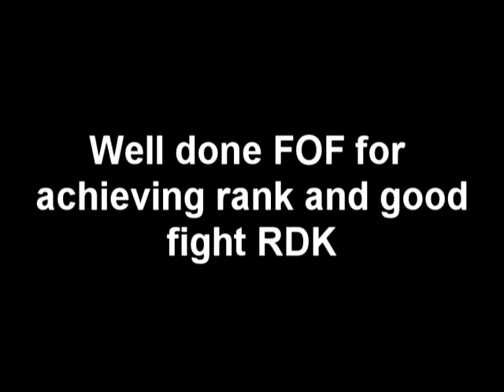Runescape: Fof Vs. Rdk Summary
Fight for top spot in the rsb high combat ladder. This vid just shows the start and end of each round and the end celebration.                 Song: Battlecry by pillar